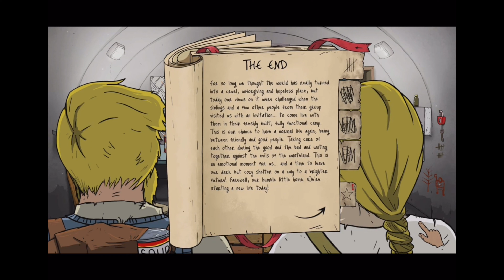Mission: Kill Dolores… (60 Seconds)